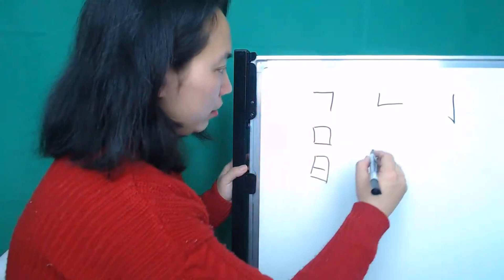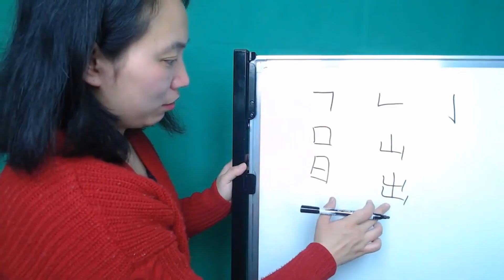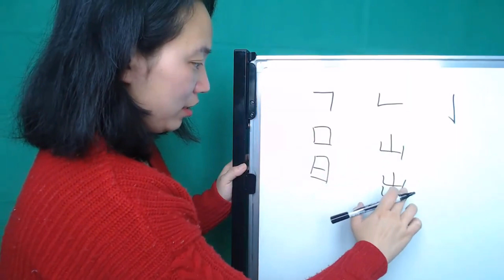Les traits chinois - 02【révision- HSK1-L2】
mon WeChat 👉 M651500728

谢谢！
Meina